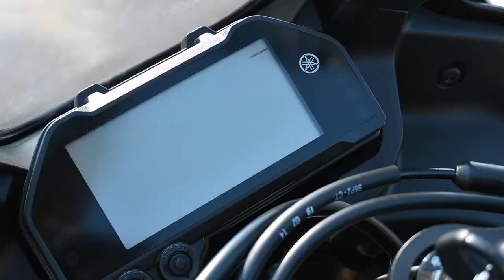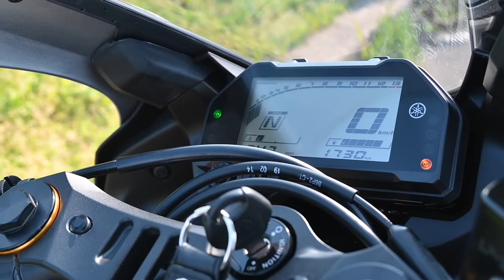YZF-R3をチェック！身長188cmの足つきはこんな感じ【RENVLOG】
ヤマハのYZF-R3&YZF-R25の足つきってこんな感じ。
気持ち良く乗るには色々パーツを交換しなければならなそうです。

気になった部分など撮影してみました。

【RENVLOG】
皆さんこんにちは！レンです。
YouTubeでは私の趣味を知ってもらう為、2020年本格的にスタートしました。
（チャンネルの登録は結構前だったのですが…）
盛大に偏った趣味のVLOGです。

1979年2月9日生まれ
モデル事務所インディゴ・タレント事務所フリップアップ所属
第1種普通自動車 大型自動2輪車
国家2級ガソリン&ヂーゼル自動車整備士
乙種第4類危険物取扱者
重度の乗り物オタク 愛車はキャノンデールとハスクバーナ
特技はウィリー

【仕事のご依頼先】
Model:
株式会社インディゴ
〒150-0001
東京都渋谷区神宮前3-11-11 原宿Kハウス302号室

Talent:
株式会社フリップアップ
東京都港区西麻布2-12-1 西麻布ハイツ602号室